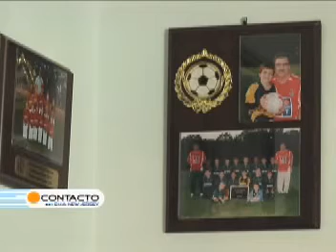pgm 149 Manny Grova